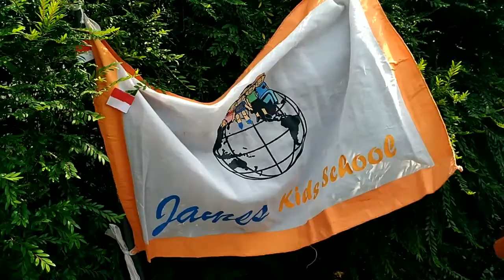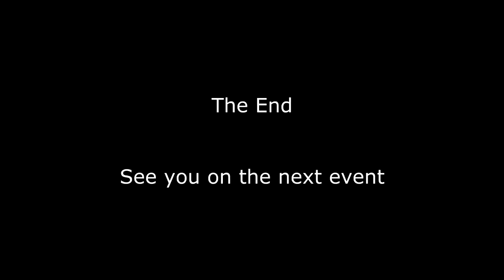Lomba di acara peringatan hari Kemerdekaan tanggal 17 Agustus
Sekolah TK James Kid School di Viladuta Bogor kembali mengadakan acara potluck sekaligus memperingati hari Kemerdekaan RI.

Acara digelar di area kolam renang sport center Viladuta Bogor dengan MC Maam Febry diisi dengan acara-acara perlombaan dengan tujuan kebersamaan.

hiburan 17 agustus
lomba tujuh belasan yang unik
macam macam perlombaan 17 agustus
permainan 17 agustus lucu
lomba unik dan menarik
jenis perlombaan 17 agustus
lomba 17an yang unik
hari kemerdekaan 17 agustus
perayaan 17 agustus yang unik
tentang hari kemerdekaan
perlombaan 17 agustus yang unik
menyambut kemerdekaan
permainan lomba makan